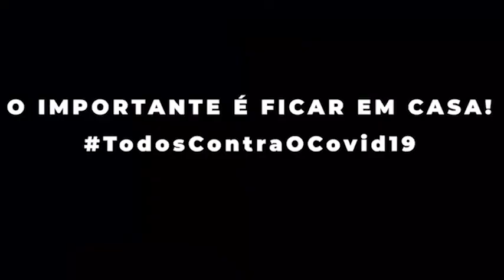Fala SB: A função das entidades sindicais em tempos de pandemia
Neste Fala Sérgio Butka, o presidente do SMC e da Federação dos Metalúrgicos do Paraná fala sobre o papel dos Sindicatos em tempos de pandemia.

EM BREVE VERSÃO COM LIBRAS AQUI NO CANAL!